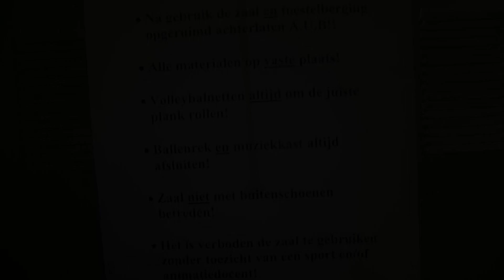Survivalkampioenschap Noorderpoortcollege Locatie Euroborg 2011: Deel 1!